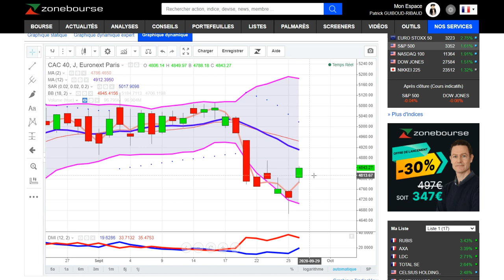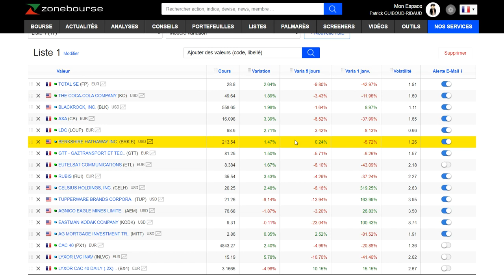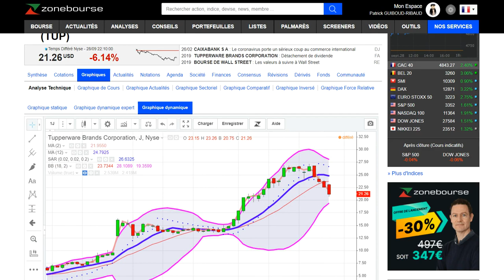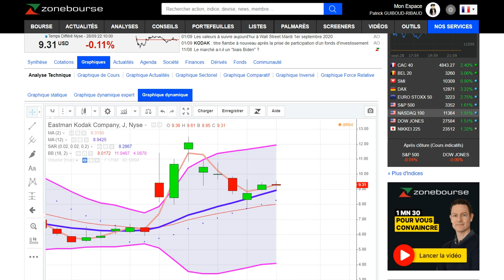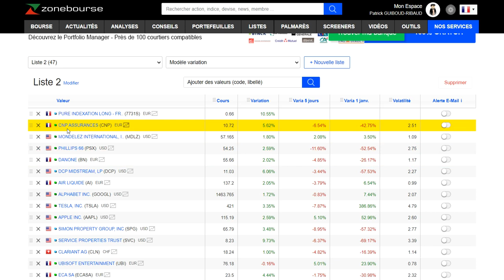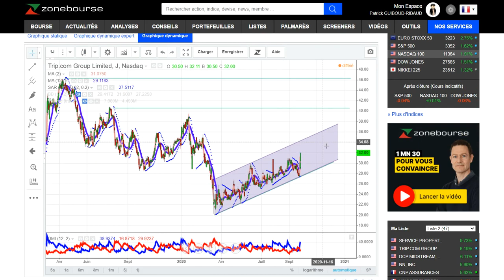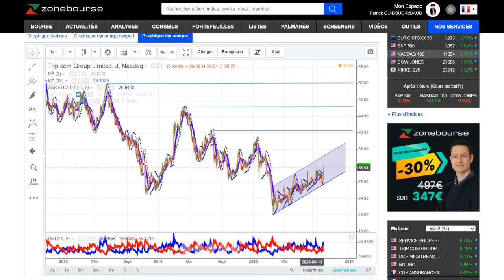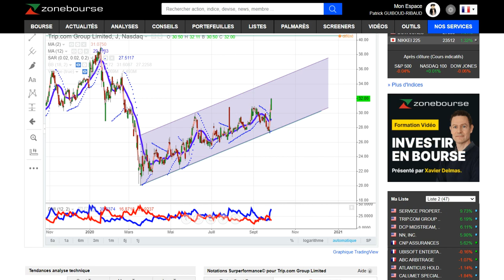Analyse graphique du CAC 40 à la clôture du 28 septembre 2020